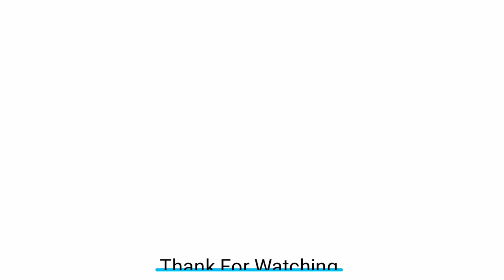Laço simples para iniciantes - fita de gorgorão impressa n9 | Elysia Handmade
5. How To Make 3 Layers Face Mask at Home | DIY 3 Layer Face Mask with Filter Pocket
8. New Laços Boutique | DIY Crafts - How to Make Simple & Easy Baby Headband For a Beginner #4
10. Laço Boutique Embutido Two Loops | DIY Crafts - How to Make Simple & Easy Ribbon Bow For a Beginner